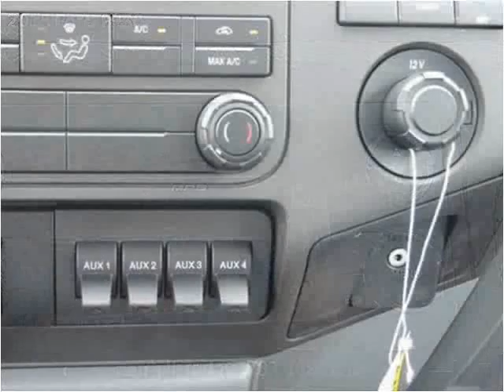2015 Ford F550 New Cars Manassas VA